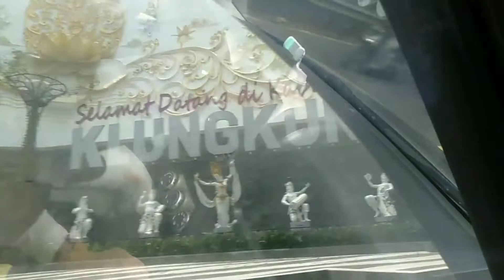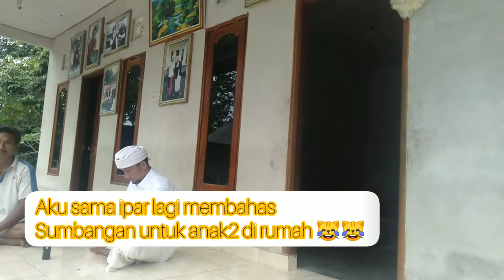vlog part 1. SEMBAHYANG KE PURA BESAKIH( SEMBAHYANG KE RUMAH MERTUA).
Hae semua, nah di vlog part 1 ini aku bakalan bagiin kegiatan q hari ini, sembahyang ke rumah mertua, baru lanjut sembahyang ke pura Besakih 😇.  ikutin terus ya vlog aku selanjut nya ❤️.